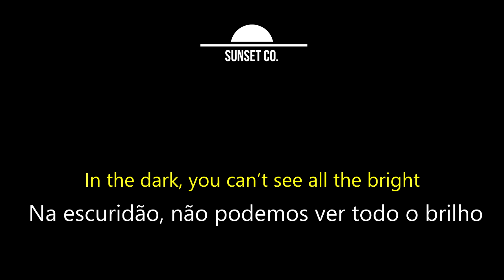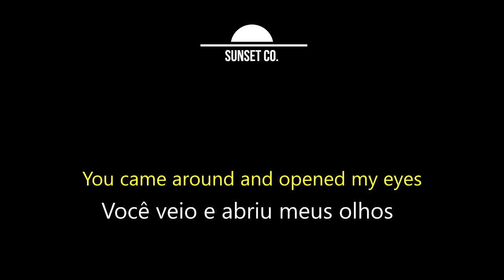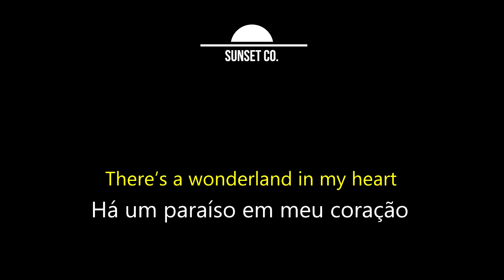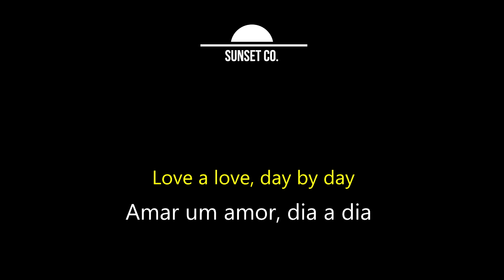Wonderland - Persefone [Legendado/Tradução]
Ao pedido especial recebido pela equipe do Sunset dedicamos este vídeo a(o) inscrita(o) Adrielly Lins.